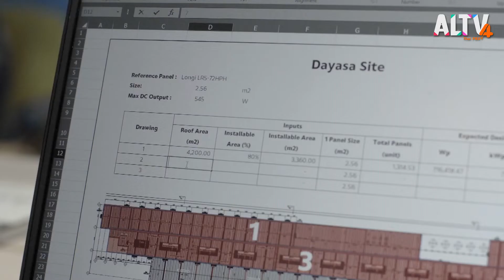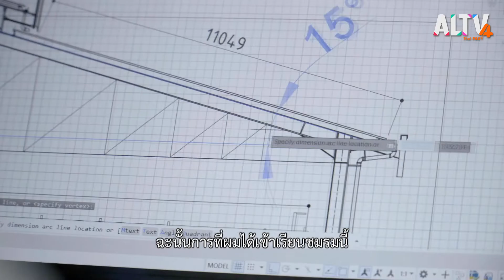นักวิศวกรรมพลังงาน l แนะแนวสาขาน่าเรียน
พลังงานที่เราใช้อยู่ในปัจจุบันกำลังจะหมดไป จึงเป็นที่มาของอาชีพวิศวกรพลังงานที่ออกสำรวจค้นหาพลังงานใหม่ ๆ สร้างคุณค่าให้กับพลังงานที่เป็นมิตรกับสิ่งแวดล้อมเปลี่ยนพลังงานจากแสงอาทิตย์ให้กลายเป็นไฟฟ้าที่ใช้กันในชีวิตประจำวัน

ไปเตรียมตัวเข้ามหาวิทยาลัยกับคณะวิศวกรรมศาสตร์ อินเตอร์ มหาวิทยาลัยเทคโนโลยีพระจอมเกล้าเจ้าคุณทหารลาดกระบัง ที่จะช่วยให้น้อง ๆ เข้าใจหลักสูตรของวิศวกรรมพลังงานมากยิ่งขึ้น

ติดตามรายการ Class One ทางฉันฝันเธอ ทาง ALTVทีวีเรียนสนุก ช่องหมายเลข 4 ชมย้อนหลังทาง